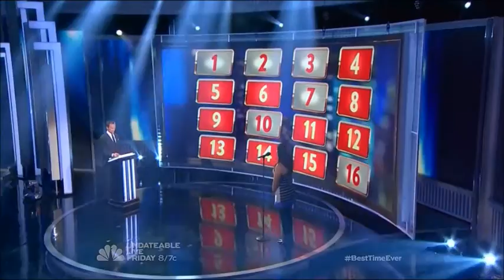Angela Patla on Best Time Ever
Angela Patla wins on Best Time Ever with Neil Patrick Harris